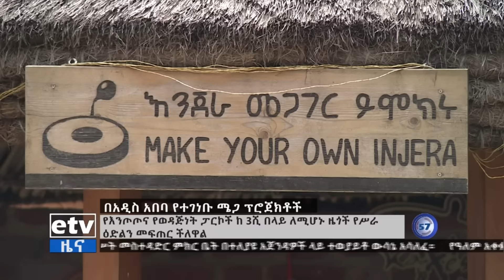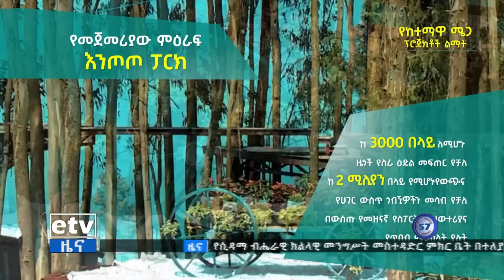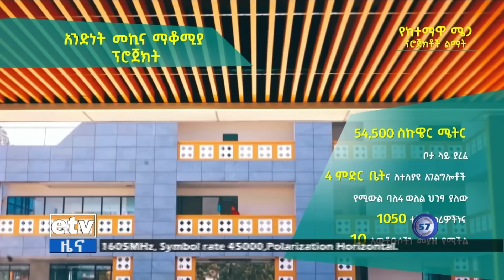የመዲናዋ የፕሮጀክቶች አፈፃፀም Etv | Ethiopia | News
የመዲናዋ የፕሮጀክቶች አፈፃፀም